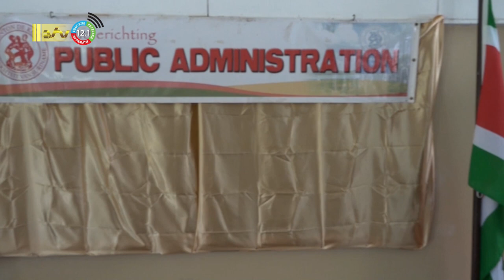18 11 2022 Minister Levens houdt motivatie speech op ADEKUS